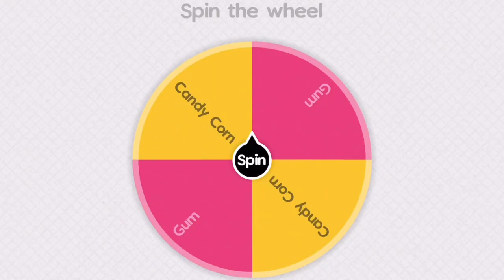Candy Viewer Voting #7